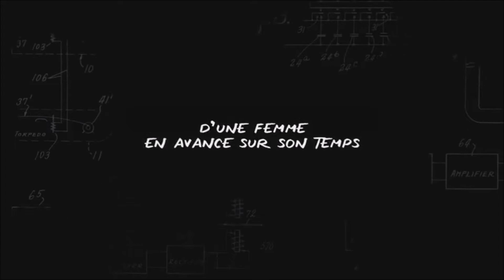Hedy Lamarr...Mieux vaut tard que jamais !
Hedy Lamarr. où quand la beauté suprême se conjugue avec l'intelligence absolue.
Quand elle a percé à Hollywood, Hedy Lamarr était considérée comme l’une des plus belles femmes du monde. L’actrice autrichienne était bien plus qu’un joli visage. Pendant la Seconde Guerre mondiale, cette tête pensante a inventé la technologie à l’origine du Wifi, du GPS, de la téléphonie mobile, aujourd’hui utilisée par les professionnels du secteur de la high-tech qui présentent leurs innovations au CES de Las Vegas.
La Seconde Guerre mondiale déchire l’Europe et fait des victimes dans les rangs américains. L’armée envoie des torpilles radioguidées pour détruire les sous-marins allemands, mais les missiles sont souvent repérés à temps et détournés par leur adversaire. Ensemble, Hedy Lamarr et George Antheil imaginent un système de codage des transmissions qui permet de tromper l’ennemi. Cette technique applicable aux torpilles radio guidées est l’ancêtre de « l’étalement de spectre par saut de fréquence », la méthode de transmission utilisée dans la technologie du Wifi, de la géolocalisation, de la téléphonie mobile ou encore, du Bluetooth.
Les deux inventeurs déposent un brevet le 10 juin 1941 et rendent l’invention libre de droits pour l’armée des États-Unis. Toutefois, leur procédé, trop avant-gardiste, n’est utilisé pour la première fois que lors de la crise des missiles de Cuba en 1962. Mais le duo n’est jamais remercié.
Trois ans avant sa mort, son talent d’inventrice est (enfin) reconnu : elle reçoit le prix de l’Electronic Frontier Foundation en 1997.